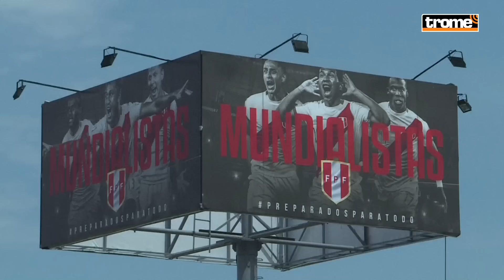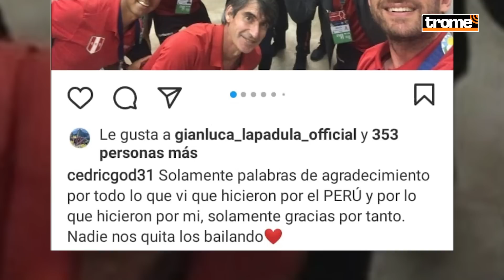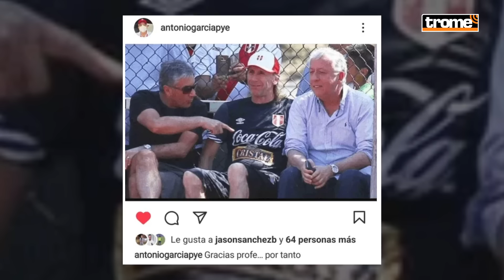RICARDO GARECA NO VA MÁS como entrenador de la SELECCIÓN PERUANA tras 7 años y un mundial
Ricardo Gareca se va. El Tigre, que inició su mandato en el 2015, no renovará como entrenador de la selecciónperuana tras quedar afuera del Mundial de Qatar en el repechaje ante Australia. Había sonado como posible reemplazante de Battaglia en Boca